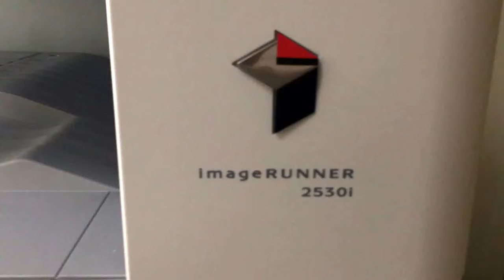Canon image runner 2520 2525 2530 2535 toner replacement. Canon toner değiştirme ir2520 ir2525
Canon image runner 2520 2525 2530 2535 toner replacement toner değiştirme canon copier toner replacement